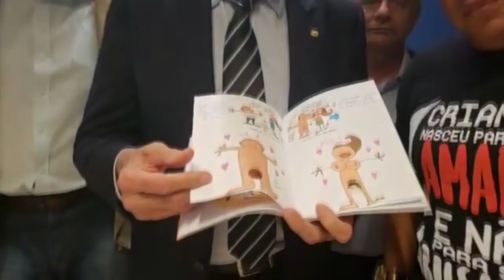Nos BASTIDORES da GLOBO, Bolsonaro ESCULACHA GERAL após sabatina do Jornal Nacional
Bolsonaro e Renata Vasconcellos batem boca no Jornal Nacional

O candidato à presidência pelo PSL, Jair Bolsonaro, foi o entrevistado desta terça-feira (28) no Jornal Nacional

No momento mais quente da entrevista com Jair Bolsonaro (PSL) no ‘Jornal Nacional’, a apresentadora Renata Vasconcellos indagou-lhe sobre a frase dele dita na Rede TV, no programa de Luciana Gimenez: “Eu não empregaria [mulheres e homens] com o mesmo salário. Mas tem muita mulher que é competente”.

Bolsonaro negou o que havia dito e retrucou dizendo que ela provavelmente ganhava menos do que Bonner. O apresentador da Globo tentou intervir, mas Renata Vasconcellos não permitiu e entre outras coisas disse ao candidato do PSL que ela como cidadã podia lhe fazer tais questões porque pagava com impostos o salário dele e que o contrário não acontecia.

A apresentadora ainda acrescentou que não aceitaria ganhar menos que outro homem exercendo as mesmas funções. “Meu salário não diz respeito a ninguém, o que posso dizer é que, como mulher, não aceitaria receber um salário menor de um homem que exercesse as mesmas funções e atribuições que eu”, disse Renata.

O candidato à presidência pelo PSL, Jair Bolsonaro, foi o entrevistado desta terça-feira (28) no ‘Jornal Nacional’, que nesta semana recebe os cinco presidenciáveis mais cotados nas pesquisas, vetando o ex-presidente Lula. Ontem Ciro Gomes (PDT) esteve na bancada.